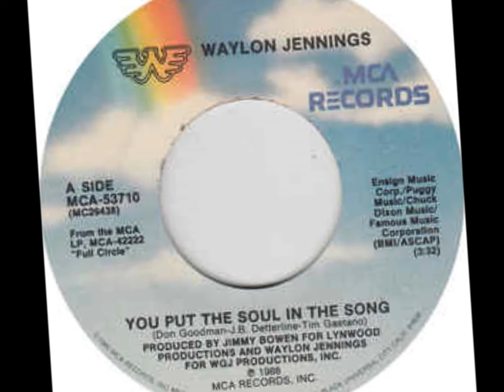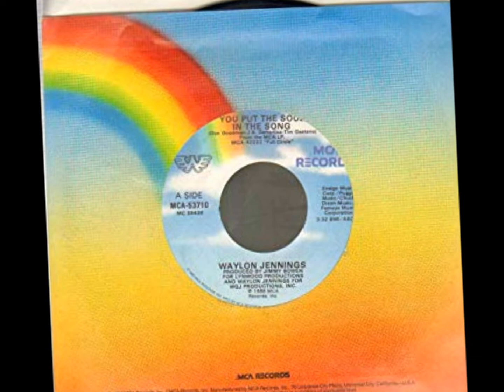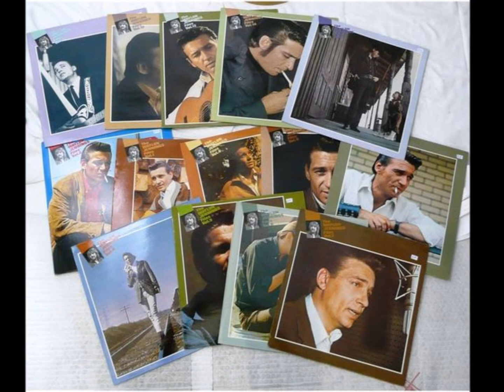You Put The Soul In The Song by Waylon Jennings from his album 20th Century Masters-The Millennium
The video today for Waylon and Willie Wednesday is You Put The Soul In The Song which charted at #59 on the Country singles charts back in 1989.